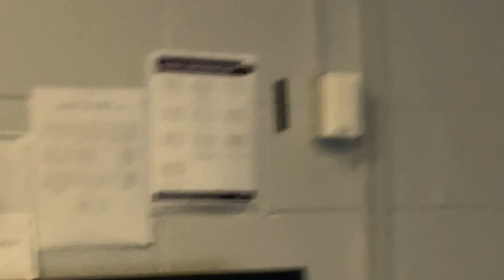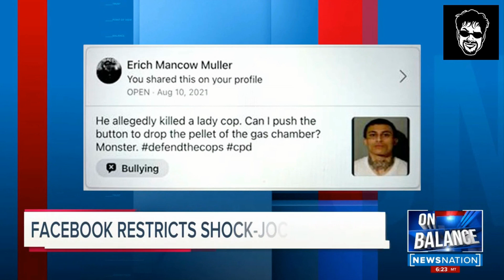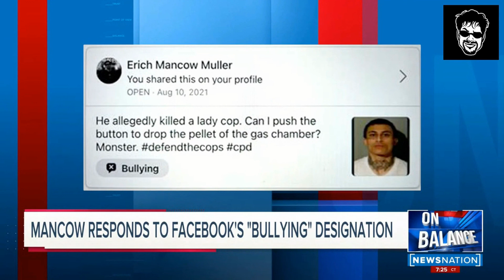Facebook Censorship blasted by Mancow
Appearing on show NewsNationPrime hosted by Leeland Vittert, Chicago's favorite radio personality Mancow Muller blasts the draconian censorship policies of Facebook and the other Big Tech monopolies that seek to control speech, and thought in America as well as across the world.
After making a comment referencing wanting the death penalty (repealed in 2011 for the State of Illinois) for the thug that murdered Chicago police office Ella French Facebook made a decision to not only delete the post, but hand a 3 day suspension to Mancow.

Watch Mancow’s podcast LIVE on Monday’s at 8PM Eastern/7PM Central on Facebook Live, Periscope or YouTube, or catch the replay:

Follow on Instagram and Twitter: @mancowmuller

Mancow

Mancow Muller

Ralph D. Nudi

Follow Mancow on Instagram and Twitter

The opinions on this show are the personal opinions of the host and/or guests and do not reflect the opinions of the platforms they are published on. No material on this show shall be construed as legal, financial or medical advice and is for entertainment value only.

SUPPORT FREE SPEECH
Speak out against government protected corporate censorship!